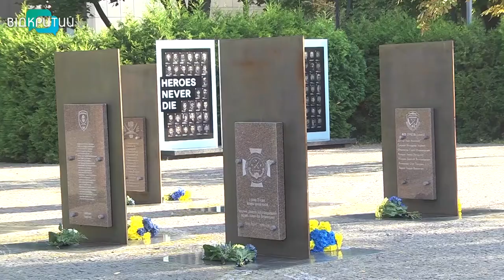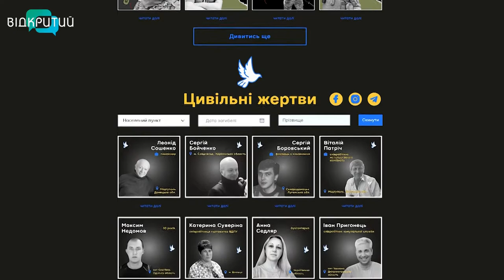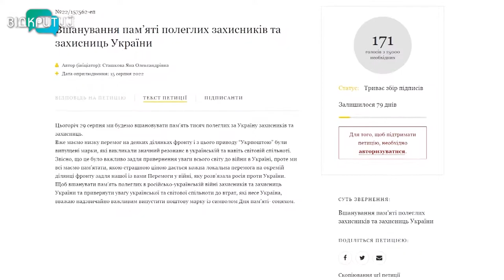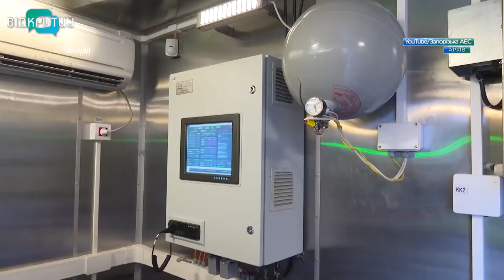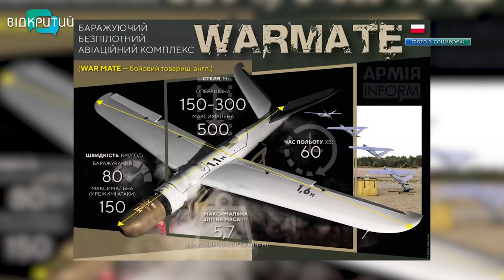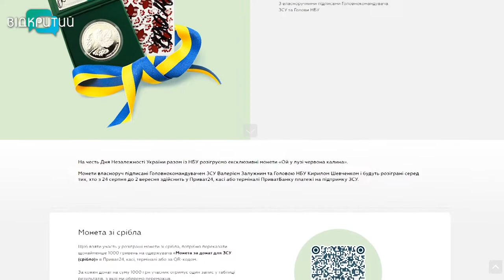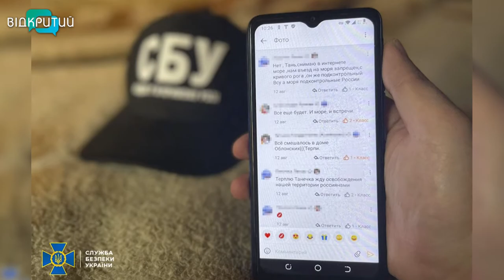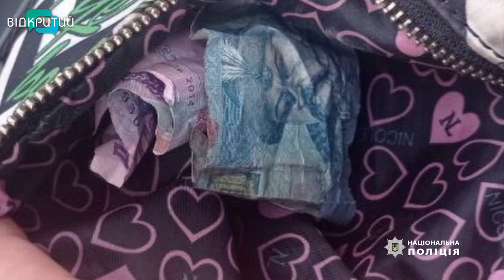Новини OPEN NEWS від 29 серпня 2022 року 18:15